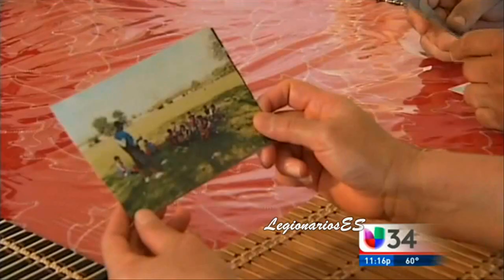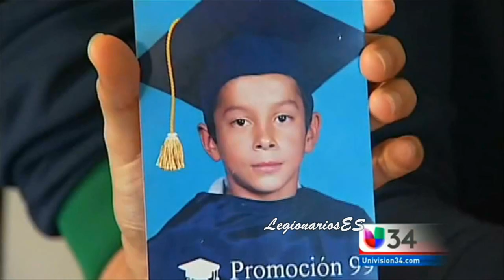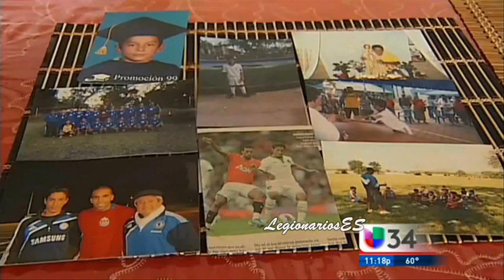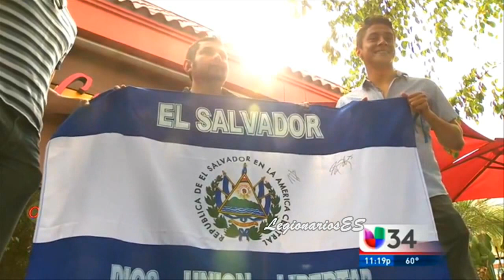Marvin Iraheta "Del Barrio a la Gloria" 2a parte del reportaje especial de Univision 34 Los Angeles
Reportaje por Norma Roque 01/05/2013